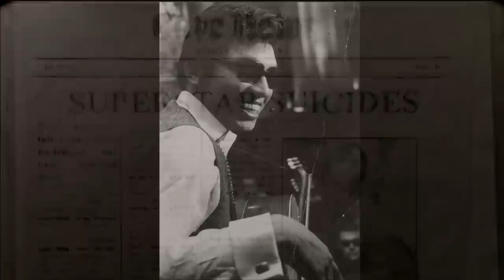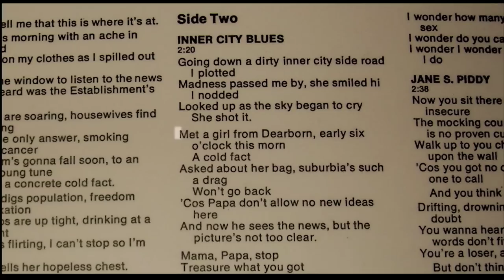SEARCHING FOR SUGAR MAN - Trailer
In the late 60s, two celebrated producers, who were struck by his soulful melodies and prophetic lyrics, discovered a musician in a Detroit bar. They recorded an album that they believed was going to secure his reputation as one of the greatest recording artists of his generation. In fact, the album bombed and the singer disappeared into obscurity amid rumors of a gruesome on-stage suicide. But a bootleg recording found its way into apartheid South Africa and, over the next two decades, it became a phenomenon. Two South African fans then set out to find out what really happened to their hero. Their investigation led them to a story more extraordinary than any of the existing myths about the artist known as Rodriguez.

SEARCHING FOR SUGAR MAN is a film about hope, inspiration and the resonating power of music.